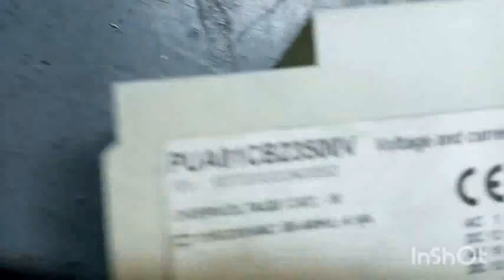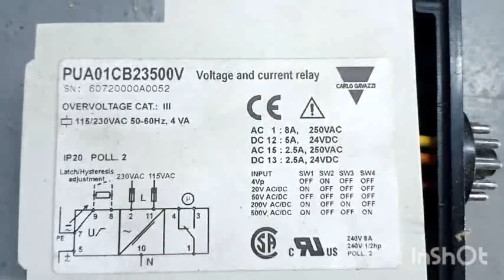PUAO1CURRENT AND VOLT RELAY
current and volt relay repairing